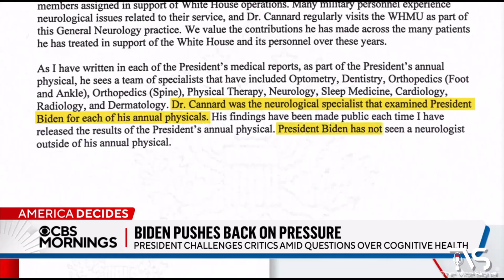GOP Declares Biden UNFIT as Reports Surface That a PARKINSON'S EXPERT Has Been Visiting White House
GOP Declares Biden UNFIT as Reports Surface That a PARKINSON'S EXPERT Has Been Visiting Whitehouse